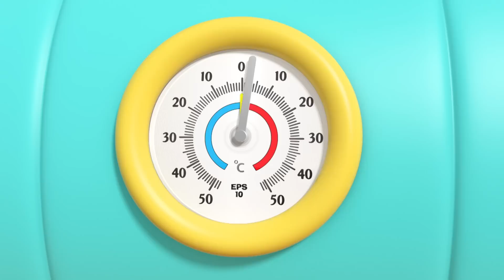डॉक्टर चेक-अप I Doctor Checkup song Hindi Rhymes for Children I Little World Hindi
Chhota John जाता है  डॉक्टर चेक-अप जाँच कराने , पर वो घबराया हुआ है, लेकिन Dinosaur डॉक्टर की मदद के साथ , Chhota John डटकर अपने दर का सामना करता है !  Enjoy this new version of the Doctor Checkup Song and other exciting Hindi Rhymes for Children मेलोडीज केवल  Little World Hindi में!

00:00 डॉक्टर चेक-अप  Doctor Checkup song Hindi
03:21  Doctor Boo Boo Song
06:48 Vegetables Make Us Strong
10:48 स्पेगेटी अछि लगती है
13:57 Ice cream song
17:43 कृपया धन्यवाद

बच्चे बहुत ही चंचल स्वभाव के होते हैं, छोटी उम्र के बच्चों को किसी भी चीज़ को समझाने व उनके प्रति बच्चों की रूचि को विकसित करने के लिए Balgeet का सहारा लिया जाता है।हिंदी बालगीत बच्चों को बड़े ही मनभावन लगते हैं क्योकि हिंदी बालगीत बच्चों को ध्यान में रख कर बड़ी ही सरल भाषा में बच्चों के लिए ही बनाए जाते हैं। Little World Hindi के इन Kids Song Hindi, Hindi Rhymes for Children के सहारे हम बच्चों को अनेकों प्रकार की शिक्षा प्रदान करना चाहते हैं ।बच्चे भी खेल-खेल में ही गीतों के सहारे बहुत कुछ याद भी कर लेते है जो बच्चो के लिए बहुत ही लाभप्रद है।